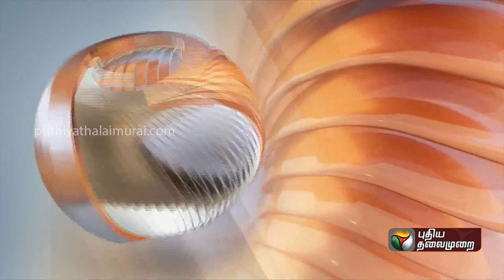தமிழ் மொழியை வளர்க்க கூடுதல் நடவடிக்கை தேவை - நீதிமன்றம் அதிரடி உத்தரவு! | PTT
தமிழ் மொழியை வளர்க்க கூடுதல் நடவடிக்கை தேவை - நீதிமன்றம் அதிரடி உத்தரவு!